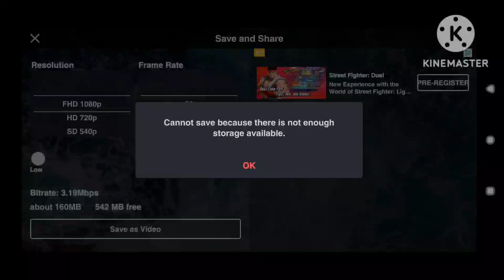KINEMASTER! EXPORT NOW!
No Credit To KineMaster!